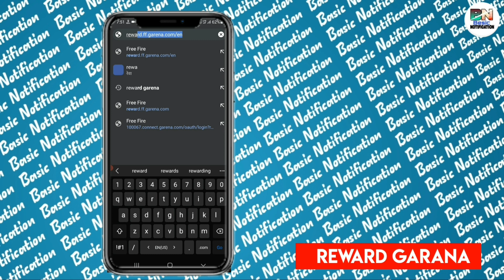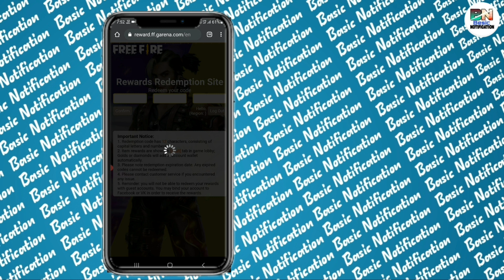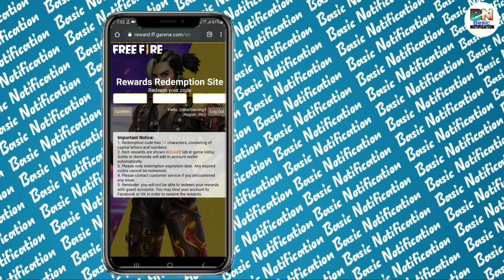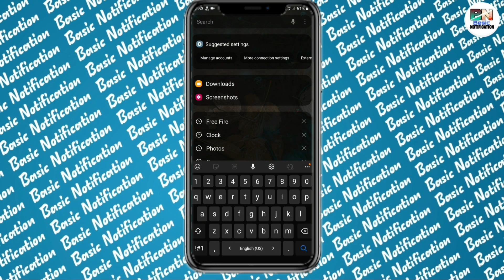phantom bear bundle free fire। phantom bear bundle redeem code। how to get phantom bear bundle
Cover Topics
phantom bear bundle free fire
phantom bear bundle redeem code
how to get phantom bear bundle in free fire
how to get phantom bear bundle
how to get phantom bear bundle in ff
phantom bear bundle
phantom bear bundle kaise milega
how to claim phantom bear bundle in free fire
how to get free phantom bear bundle in free fire
bear bundle kaise milega
how to get redeem code phantom bear bundle

i=t55cdnfo0l0w&utm_content=eujze1z